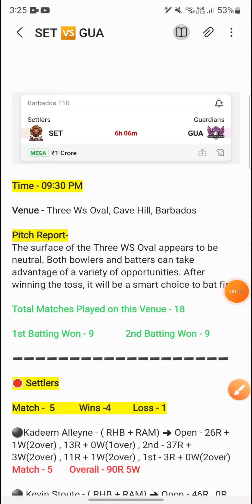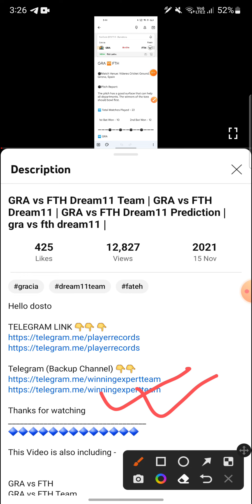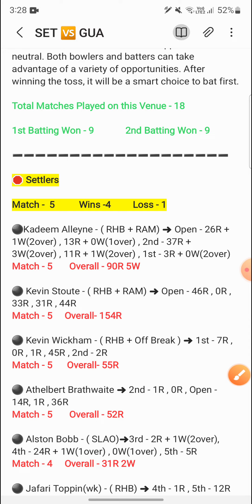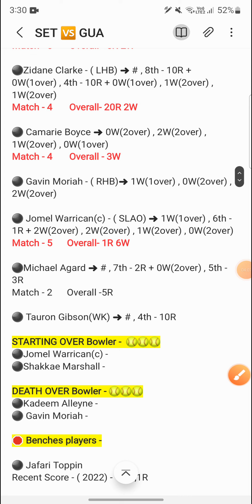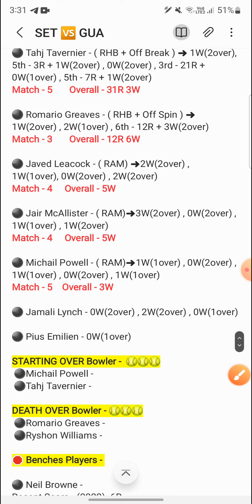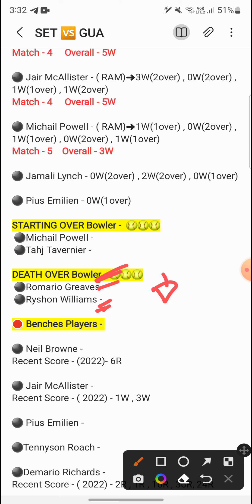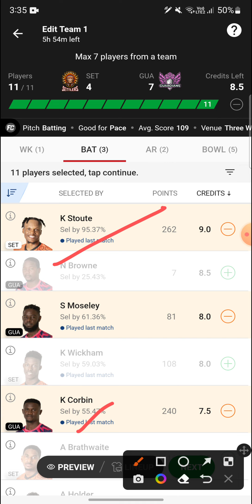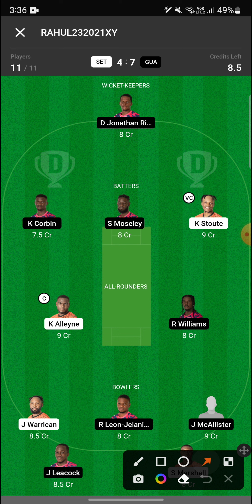set vs gua | SET vs GUA Dream11 Prediction | SET vs GUA Players Record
set vs gua | SET vs GUA Dream11 Prediction | SET vs GUA | SET vs GUA Players Record

1. This Analysis Based On My Understanding , Knowledge , And Instinct . While Selecting Your Team , Consider The Point Mentioned And Make Your Own Decision .

3. This games involves an element of financial risk and may be addictive, so please play responsibly and at your own risk..

4. Players Record Do Not Promote Any Gambling App And Not Liable For Any Profit Or Loss Which May Arise From Any App